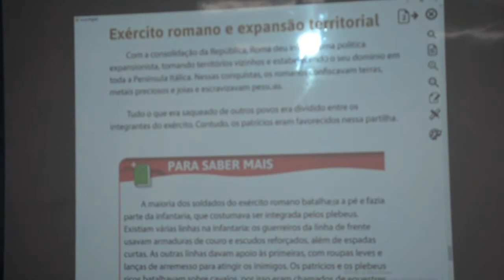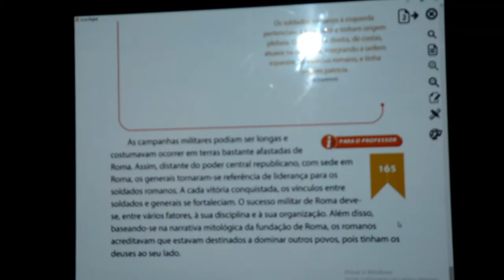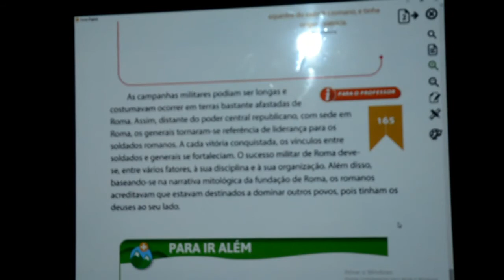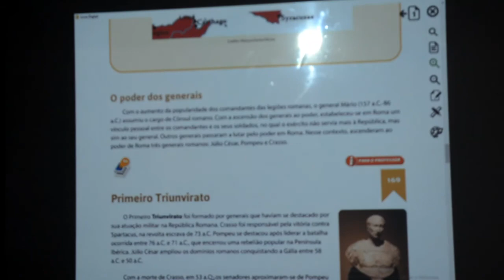HISTÓRIA - 6º ANO - 15/09/2020